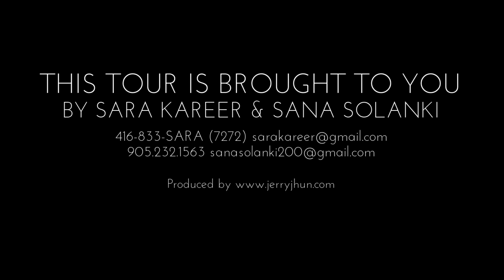46 Angelgate Road, Brampton RAVINE LOT with WALKOUT BASEMENT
46 Angelgate Road, Brampton RAVINE LOT with WALKOUT BASEMENT
10 ft ceilings on the Main fFoor with 8 ft interior Doors and Tall Openings
Family Room and Kitchen overlooks the Ravine
Open Concept Living and Dining Room
Main Floor Office
Main Floor Laundry
Main Floor with 2 Closets

9 ft ceilings on the 2nd Floor
4 Bedrooms all with Bathroom Access  (2 Master Bedrooms and 2 Bedrooms with Jack/Jill Ensuites!)

Please call me to schedule your personal showing of this fantastic home!

Sara Kareer,  ASA
Salesperson
Remax Realty One Inc., Brokerage